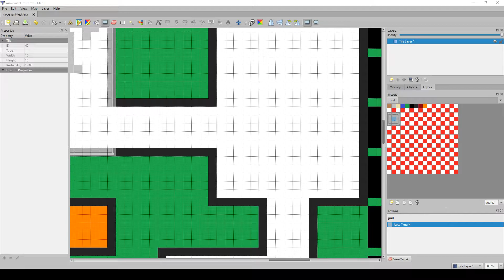Strobe Lights:: Figure out how to animate tiles